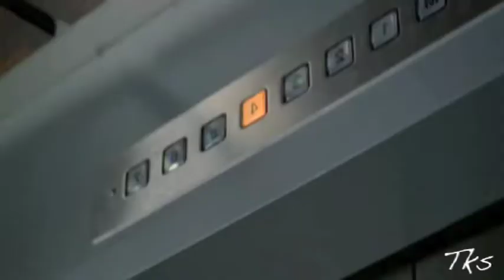TKS: Chapter 6 - Bury You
Scully has a hard time dealing with Thirteen's illness and Kate falls deep into drugs and despair with Ana.